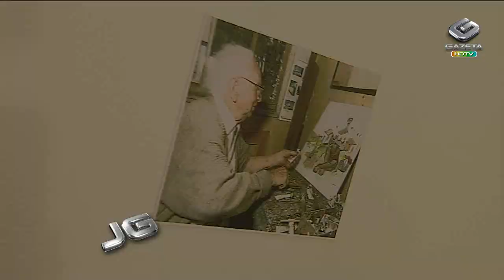Júlio Guerra, o escultor do Borba Gato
Exposição em cartaz em São Paulo revela a arte de um criador popular. Morto em 2001, Júlio Guerra retratou nas pinturas o cotidiano do bairro de Santo Amaro, onde viveu. Mas foi como escultor que Júlio Guerra se tornou mais conhecido. Sua obra principal é um verdadeiro marco fincado numa das avenidas mais movimentadas da cidade.

A exposição pode ser vista até o dia 3 de agosto, de segunda a sexta-feira, das dez da manhã às oito da noite. E, aos sábados, até as quatro da tarde, no museu bela artes de São Paulo. O endereço é rua Álvaro Alvim, número 76, na Vila Mariana. A entrada é grátis.

Tema: Trânsito